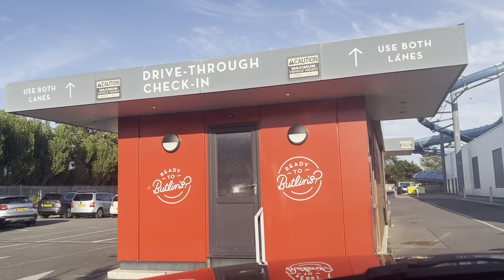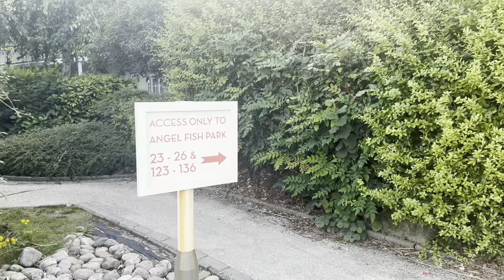Butlin’s Bognor Regis | Butlin's Bognor Regis Resort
Our resort in the traditional seaside town of Bognor Regis, West Sussex, borders the beautiful South Downs National Park with a lovely sand and shingle